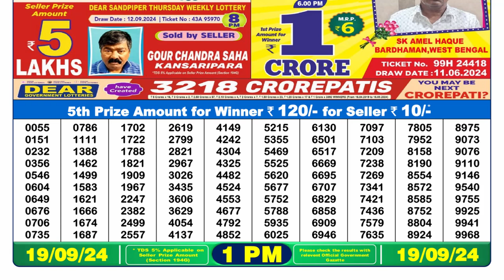🔴Lottery Sambad 1pm today 19.09.24 Nagaland State Lottery